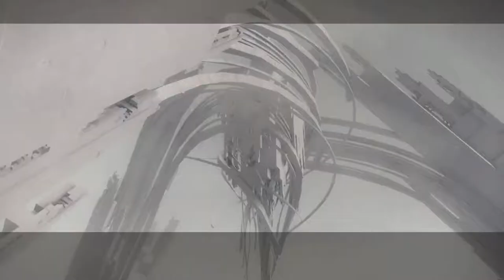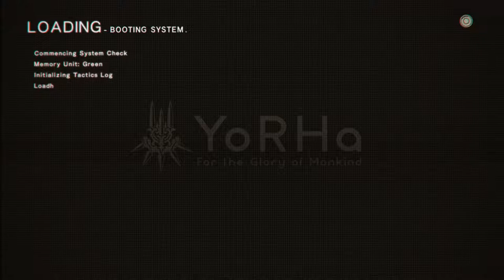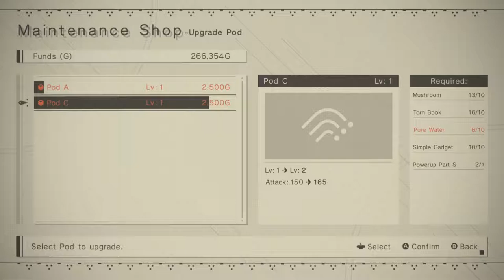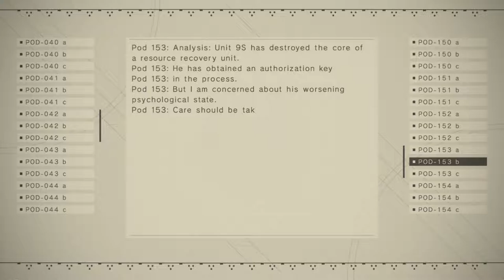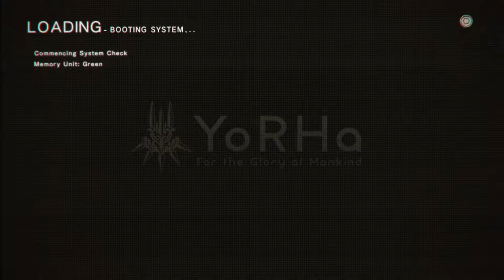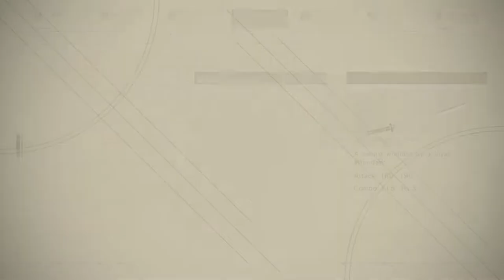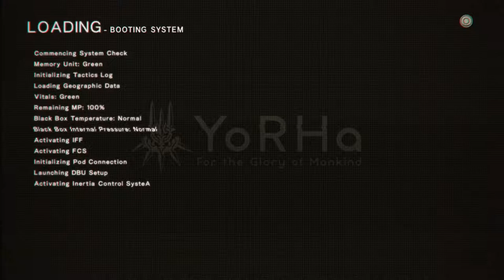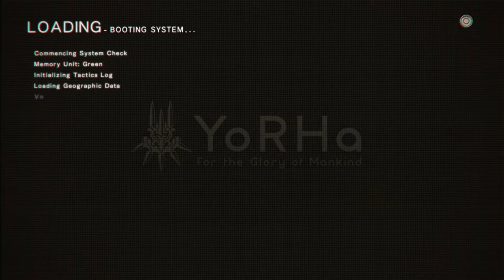Hobbyfist Streamer - Nier: Automata [Part 15]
What is an android but a miserable pile of emotions

Taken from the Stream on December 11th.